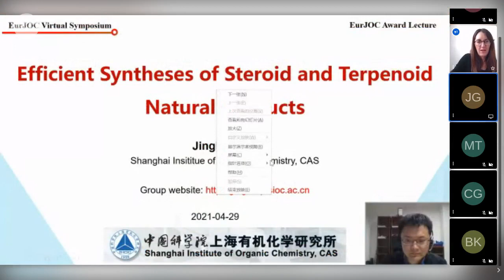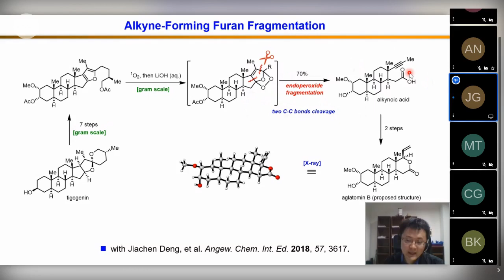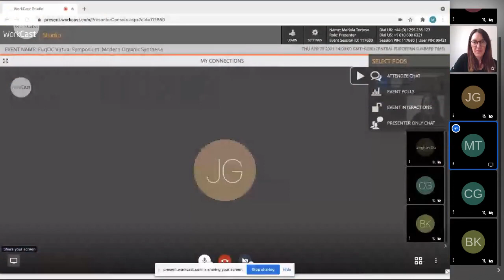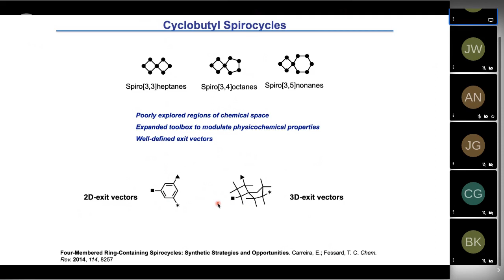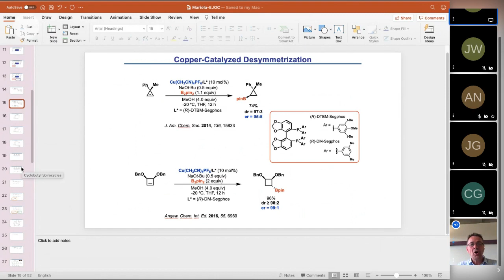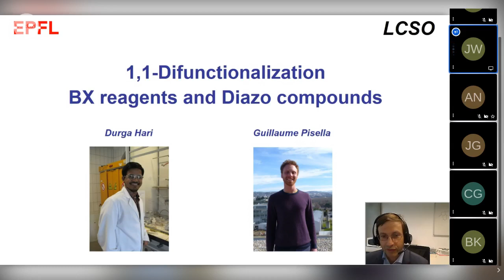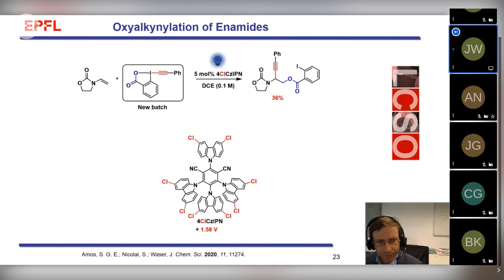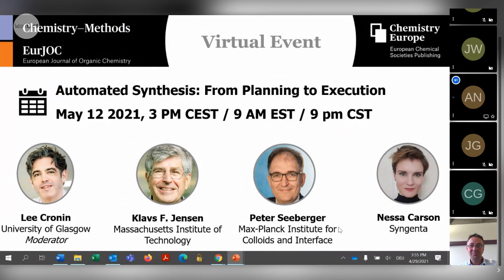EurJOC Virtual Symposium: Modern Organic Synthesis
Chemistry Europe Virtual Symposia connect the leading minds in the chemical sciences and bring cutting-edge research directly to you. The European Journal of Organic Chemistry (EurJOC) editorial team and board chair Burkhard König hosted this virtual symposium.

Speakers
- Jinghan Gui, Shanghai Institute of Organic Chemistry
Efficient Syntheses of Steroid and Terpenoid Natural Products
EurJOC Award Lecture
- Mariola Tortosa, Universidad Autonoma de Madrid
Catalysis to increase complexity - Stereoselective synthesis of sp3-rich building blocks
- Jérôme Waser, Ecole Polytechnique Fédérale de Lausanne
Catalytic Multi-Functionalizations with Hypervalent Iodine Reagents

Moderators
- Burkhard König, EurJOC Chair
- Charlotte Gers-Panther, EurJOC Editor
- Anne Nijs, EurJOC Editor